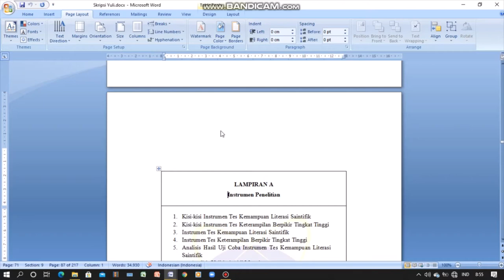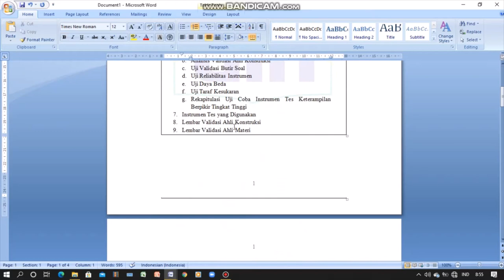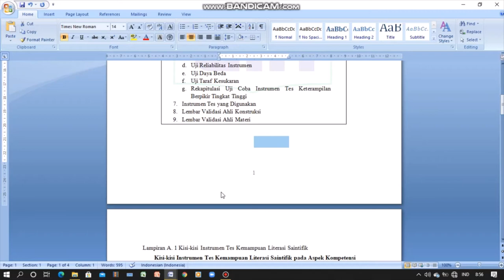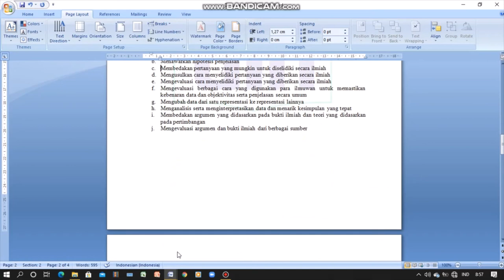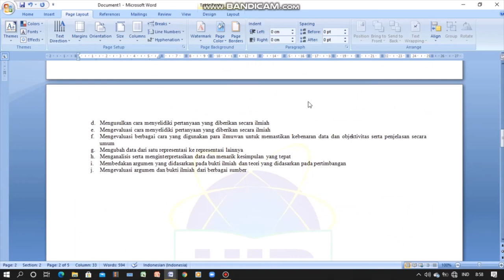Cara Membuat Halaman Portrait dan Landscape dalam 1 File di Ms. Word | Sebuah Cara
Di video kali ini, saya ingin berbagi dengan teman-teman cara untuk membuat halaman portrait dan landscape dalam 1 file. Jadi teman-teman ga perlu bikin beberapa file terus digabungin hehe. Caranya:

1. Pisahkan halaman yang berbeda (misal, hal 1 mau portrait dan hal 2 mau landscape) dengan klik next page yang ada di menu bar page layout - breaks
2. Setelah terpisah oleh next page, atur posisi halaman di menu bar yang sama - orientation, bisa pilih portrait atau landscape

Poinnya ada di next page ya teman-teman.

Maaf kalo ada salah kata hehe